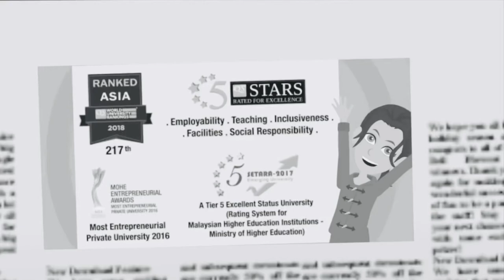MSU University epic TV Commercial 2021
DesignerX Commercials - MSU University epic TV Commercial

-Most Funny videos all time
-Pranks
-Perfume reviews
-Shoe reviews